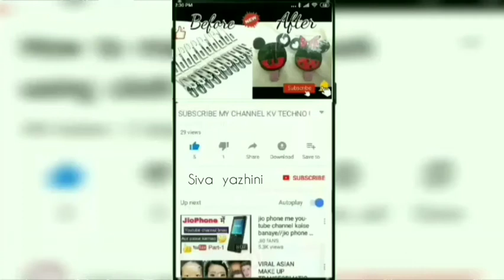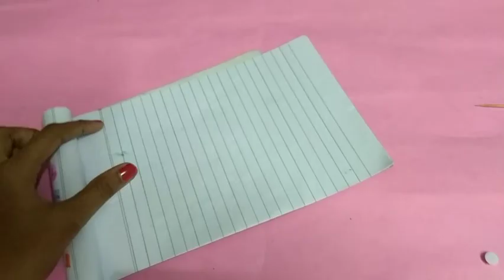How to make your Boring pencil into a simple cool pencil | in tamil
Hi guys,

  In this video what you can see is using clay  how to make your Boring pencil into a simple cool pencil  for  cool kids  |  in tamil